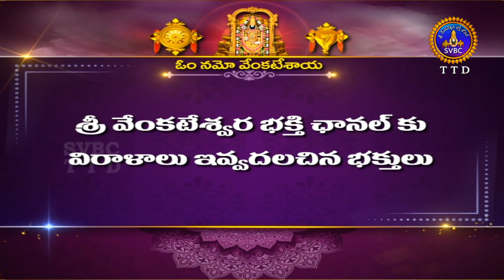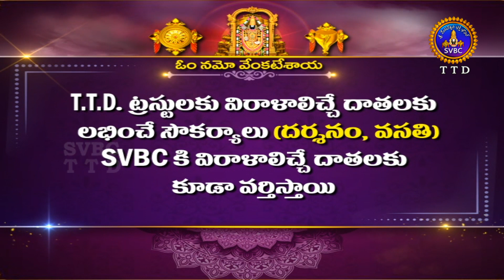శ్రీవారి సహస్రదీపాలంకరణ సేవ || Srivari Sahasradeepalankarana Seva || 26-07-2022 || SVBC TTD